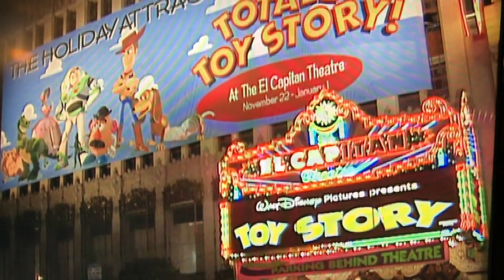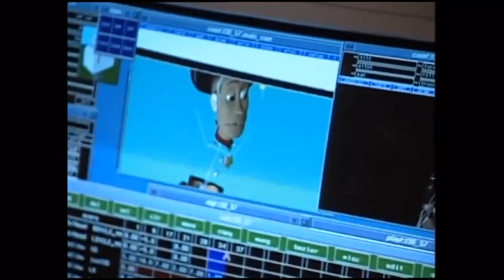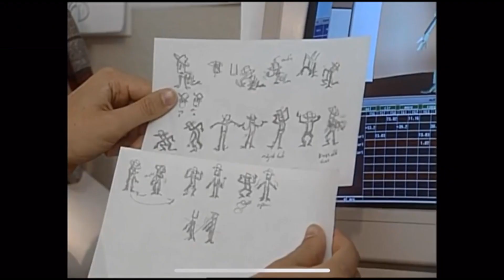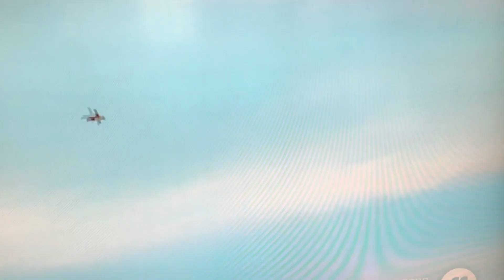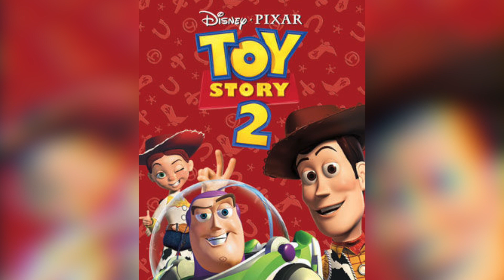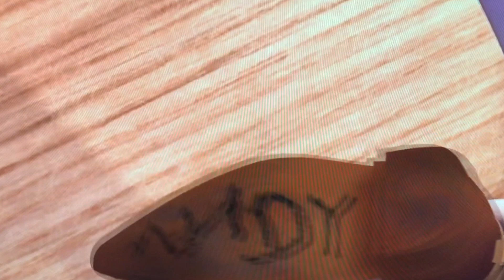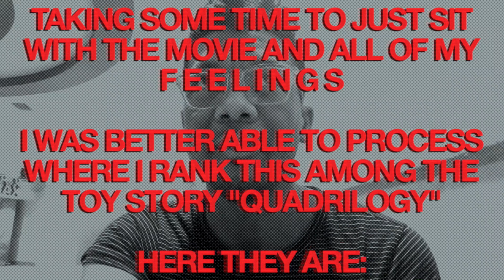TOY STORY 4: MOVIE REVIEW (best one yet???)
Hey YouTube!

My movie reviews are BACK with a vengance! Toy Story has been a franchise I've been wanting to review for a while... I think I've watched 1, 2, and 3 on Blu-ray about 25 times in the past few months with my daughter (she can't get enough... watching them back to back to back some days)!

Now that Toy Story 4 is FINALLY out I wanted to share my review of 1, 2, and 3... and my SPOILER FREE review of Toy Story 4!!!

So in this review I tackle each film from an artist's, fan's, film maker's, and geek's point-of-view! A LOT to unpack here...
SO... LET's... JUST... JUMP... IN!!!

► TOY STORY THEME COVER BY KRISTEN MOSCA
► TOY STORY THEME BY RANDY NEWMAN